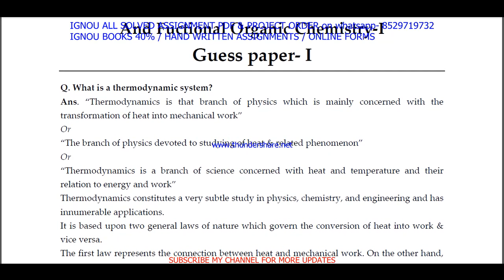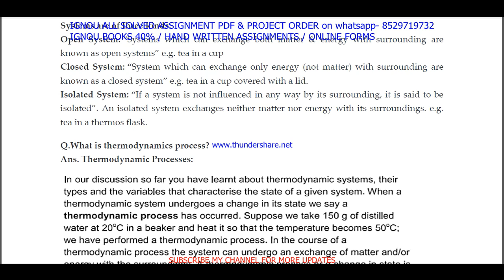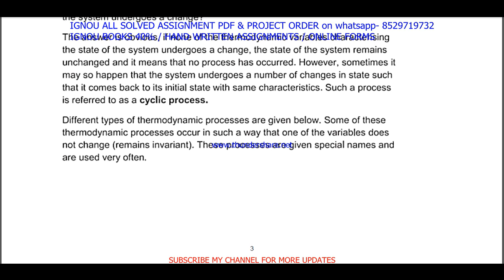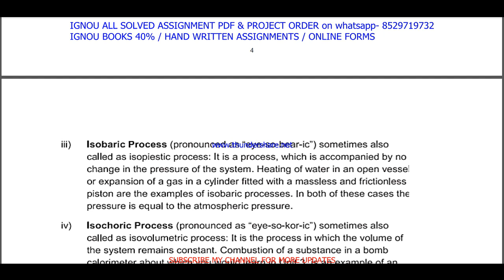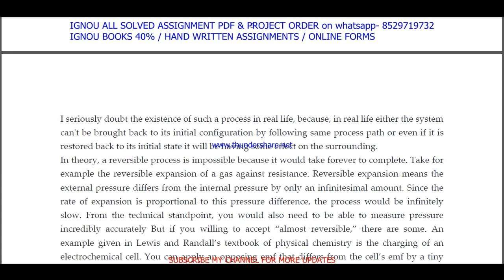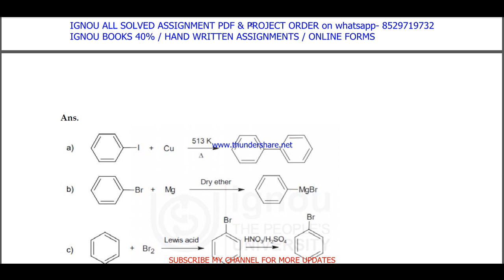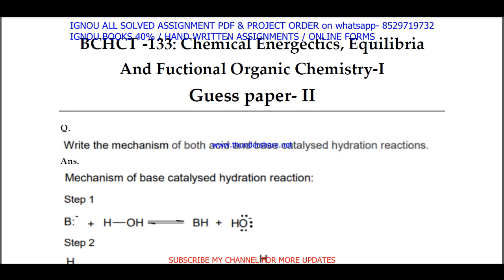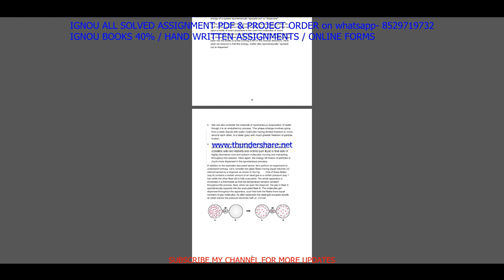bchct 133 important questions / bchct 133 previous year question paper / bchct 133 study meterials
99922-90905 IS MY WHATSAPP NUMBER PLEASE MASSAGE ON THIS NUMBER. सभी Imp .Quation / guess paper की PDF  Whatsapp पर मंगवाने के लिए massage on - 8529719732

BA / BAG-50rs

Thanks

ignou bsc study material,
ignou bsc previous year question paper,
ignou bsc classes in English,
ignou bsc  important questions,
ignou bsc  important questions and answers,

bchct 133 study material,
bchct 133 previous year question paper,
bchct 133 classes in English,
bchct 133 important questions,
bchct 133 important questions and answers,
bchct 133 in English,
bchct 133 previous year question paper in English,
bchct 133 question paper in English,
bchct 133 question paper pdf download,
bchct 133 guess paper in english,
bchct 133 exam notes in english,
bchct 133 sample paper in english,

bchct 133 guides in english,
bchct 133 ignou,

bchct 133 books in english,

bchct 133 question paper 2021-22,
bchct 133 classes,

bchct 133 suggestion questions,
bchct 133 full class in English important questions,

bchct 133 unit 1,
bchct 133 assignment,
bchct 133 assignment pdf,

bchct 133 chapter 1,
bchct 133 full class,
bchct 133 class unit in English,
bchct 133 class unit in English 2021,
bchct 133 full class in English,
bchct 133 exam questions and answers,
bchct 133 exam solved question paper
bchct 133,
bchct 133 question paper,
bchct 133 class on important questions,
bchct 133 important questions with solution 2022,
bchct 133 full classes on important question,
bchct 133 important question,
ignou bchct 133 important question,